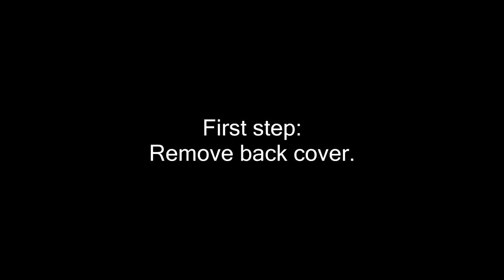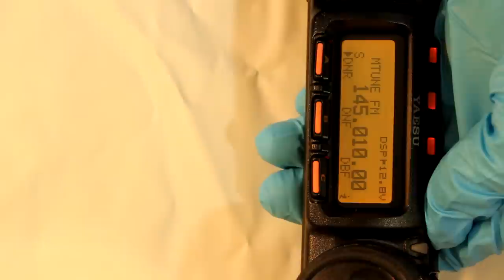Yaesu FT-857D select knob replacement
Procedure to replace a malfunctioning select knob in the front panel of a Yaesu FT-857D transceiver. As an user pointed out, there is an alternative to the original part:  STEC12E08